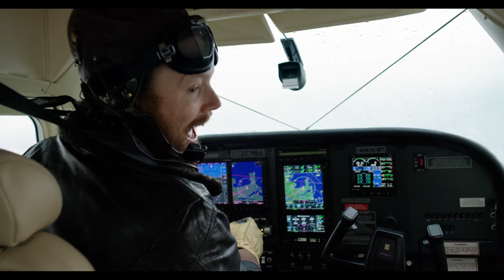Beyond the Cheddar | Trailer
What’s it like to launch the first Canadian-produced Non-GMO Project Verified cheese? Will anyone care that it’s made from the milk of cows who are fed only non-GMO feed? Watch the 4-episode series to find out. Beyond the Cheddar follows the Bothwell duo of Mabel and Matty as they try to explain the benefits of cheese choices to Canadians.